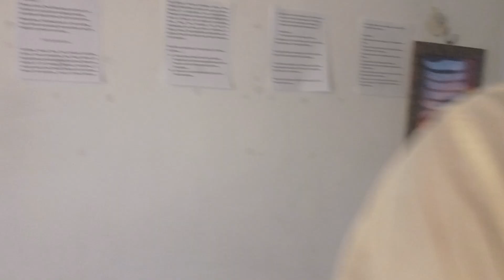Las lengüetas más largas producen un sonido profundo y bajo; las más cortas producen uno más agudo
Cómo limpiar, mantener, reparar y afinar una armónica
La lengüeta esté bien centrada en la ranura. El kit de mantenimiento de Hohner tiene una herramienta específica para hacer esta operación.